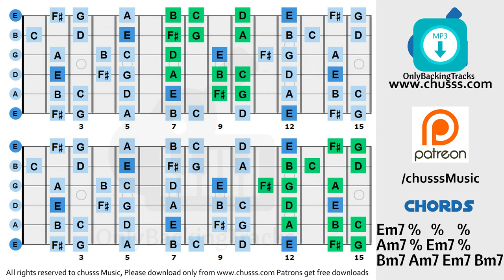Chill Blues Guitar Backing Track 80 bpm in Ebm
chusssMusic & Only Backing Tracks will provide musicians with specialized backing tracks to help you improvise, express yourself musically and take your soloing skills to the next level. Our backing tracks helped thousands of guitarists and musicians around the world to enjoy the pleasure of playing music while developing their improvisation, technique and skill level and learn new tips and soloing ideas over the years.

Our channel has been up since 2006 :) Thanks for all the kind support of music buddies around the world

► USAGE.